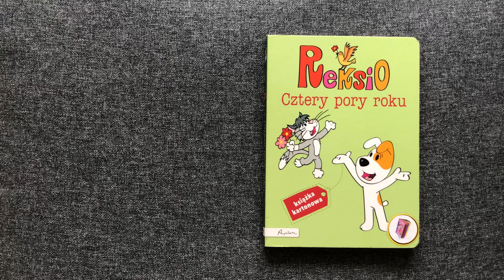REKSIO - 4 PORY ROKU - Znajdź na obrazku | 2+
Sójka Anna "Reksio. Cztery pory roku"
Wyd. Papilon

Udanych łowów!
Alicja

Muzyka: Cuckoo Clock - Quincas Moreira